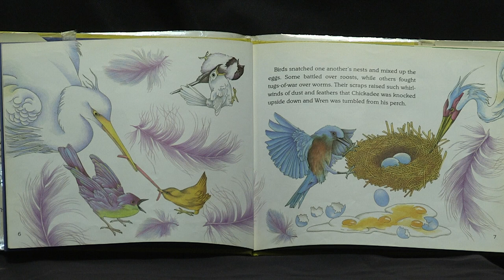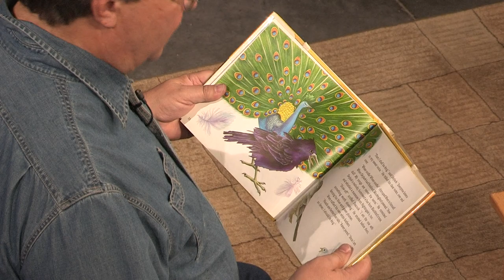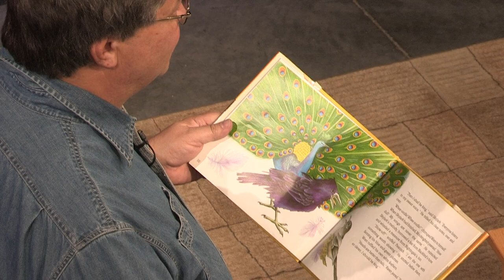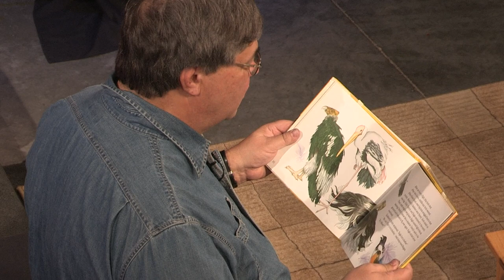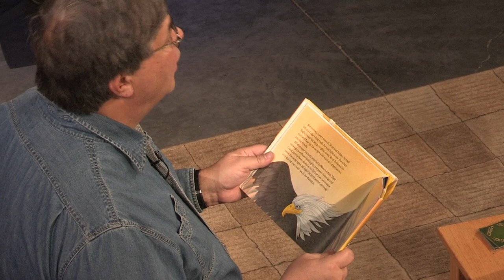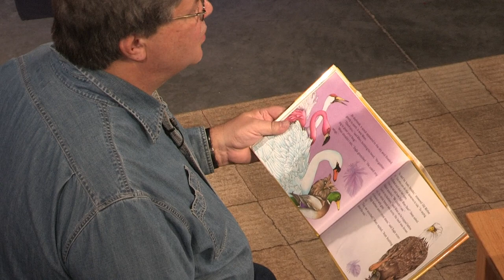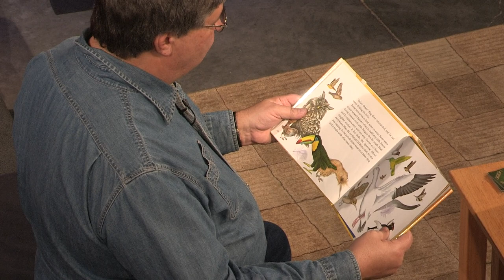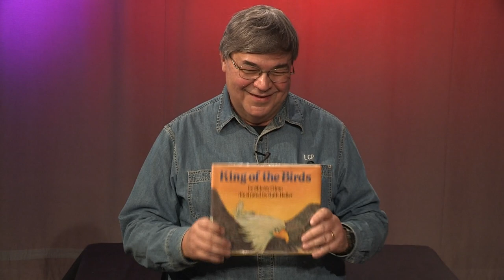RUE Johns Bird Story 2 Output 1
Host John Letz of Ramping Up your English shares a folktale entitled "King of the Birds." This clip is featured in Segment One of Episode 46.
Visit LetzCreate.org for more.